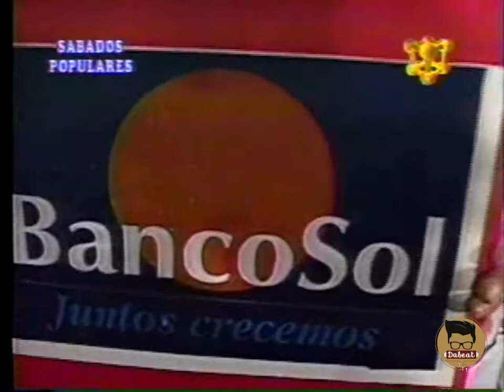BLOOD IN BLOOD OUT JUNIOR